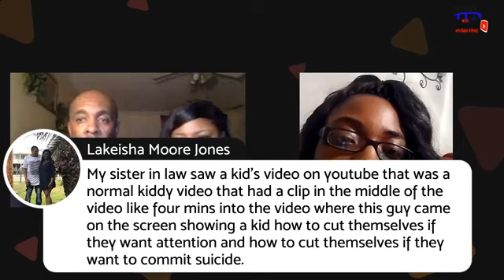TPN Live with Eddwina Harris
Bullying issues